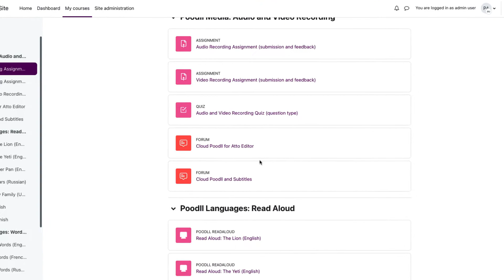Poodll for Moodle Short Introduction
Poodll adds audio and video recording, auto graded speaking activities, vocabulary learning and other features to Moodle.